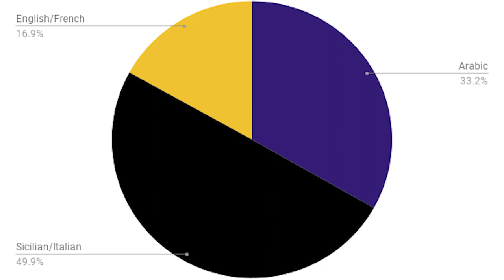MALTA | A Mediterranean Conglomeration of Multiple Invasions | CountryBoyz - Episode 27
Malta is a tiny island country in the middle of the Mediterranean Sea. While it is itty-bitty, it has quite the history and has been conquered by just about every nation under the sun.

Despite it's size, there is a WHOLE lot to see and do there. They literally have 365 churches so you have no excuse not to go drop some prayers while you're there. Malta has great weather and some pretty nice scenery too. If you're into that sorta thing.

We go DEEP into the history of this place, including the legendary "Siege of Malta."
We talk about Popeye Village, a film set turned theme part.
And we get into the very unique Maltese language that is a combination of several other languages.

Have you been to Malta? Tell us what we missed or what we (hopefully) got right!

00:00 - Intro
01:46 - Rundown
06:29 - Physical Geography
10:48 - History
26:05 - Cultural Stuff
31:10 - Food & Drink
32:25 - Things to Do
36:22 - What's Your Favorite Comic Strip?
46:12 - Conclusion - WILL WE GO HERE?